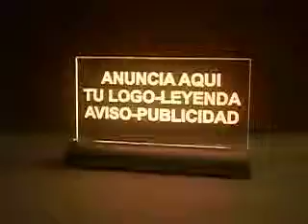Letreros Iluminación led - Ty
¿Te gustó?  Cómpralo en MercadoLibre.